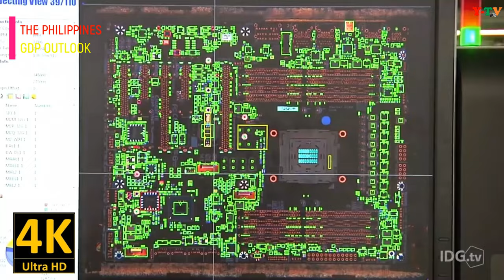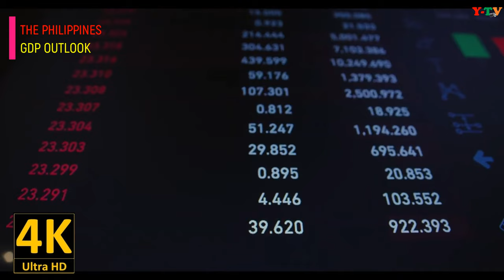THE PHILIPPINES EMERGING MARKET GDP OUTLOOK